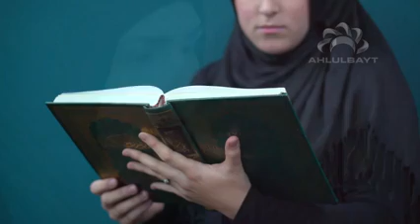My Story My Journey My Islam - Sabrina Bucci - 24 May 2015